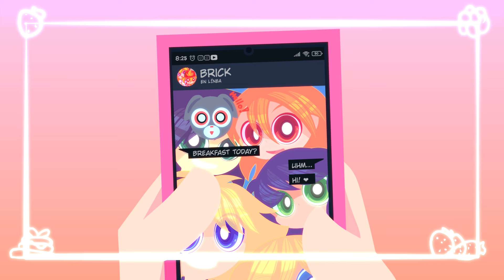Baby my phone ❤️ Blossick 📱 ANIMATION MEME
||| Notice me! ~ |||

¡Únete como miembro y disfruta de beneficios exclusivos!

¡Descubre mi juego!

¡Sumérgete en mi cómic!

Bye!